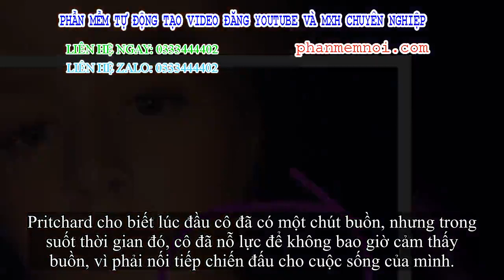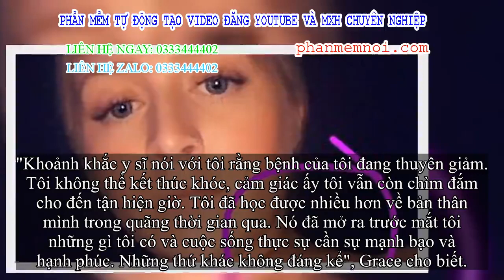✅ Tưởng giảm cân nhờ tập gym và ăn kiêng, cô gái bàng hoàng nhận ra mình bận rộn ung thư